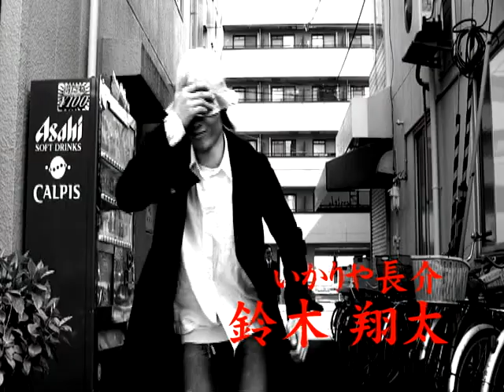とうない踊る大捜査線